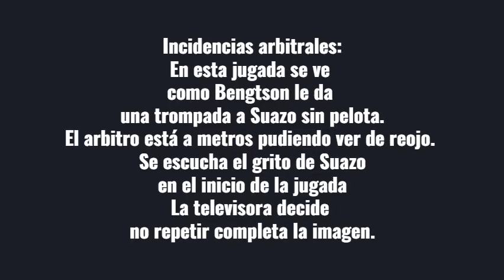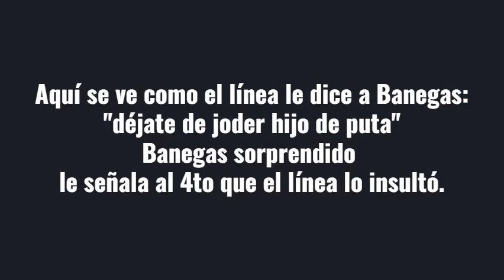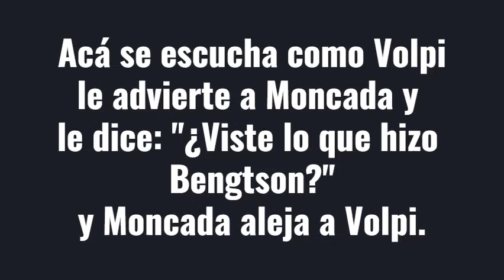Incidencias Arbitrales Olimpia vs Marathon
Incidencias arbitrales:
Bengtson golpea a Suazo sin balón, debe ser expulsado. No tiene intención de jugar ni la pelota está siendo disputada por dichos jugadores.

El linea 1 insulta a Banegas al ejecutar un corner.

Bengtson se acerca de manera disimulada a los jugadores de Marathon y arroja una botella llena de agua contra la integridad de Techera que estaba de espaldas sin hacer nada. Bengtson no se defendió de ninguna agresión. Fue y atacó él deliberadamente y luego se guarda algo en los pantalones que Menjivar lo esconde.

Volpi le pregunta a Moncada si vio a Bengtson hacer eso y Moncada lo aleja.